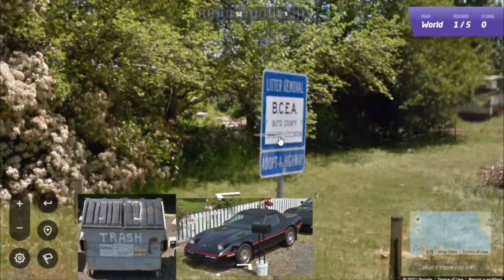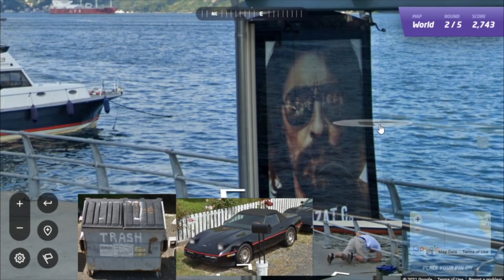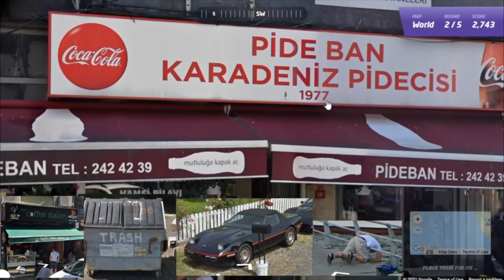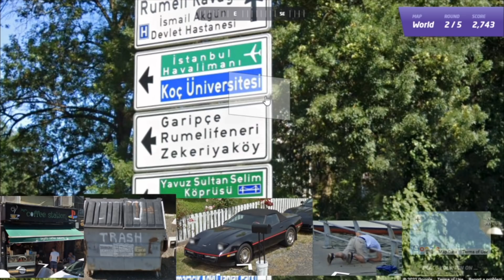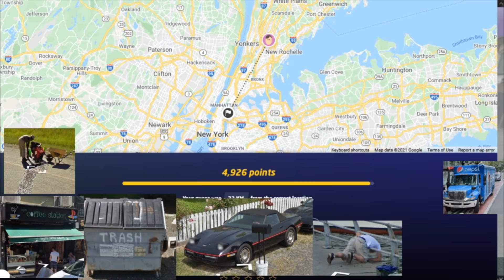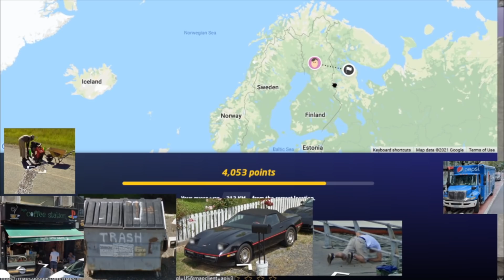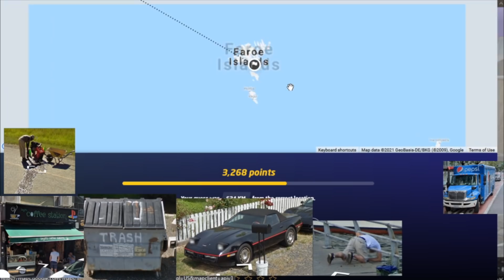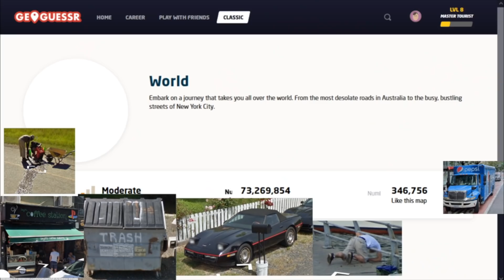[Vinesauce] Joel - GeoGuessr ( Part 19 )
The boys!
Date streamed: 13 Dec , 2021

Like the stream? Draw something for the Vinebooru!